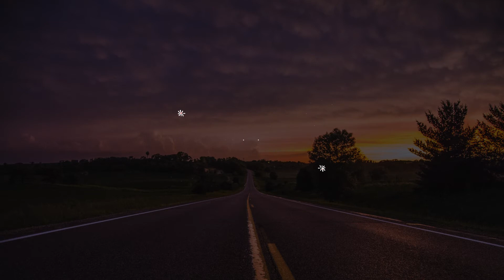Cartoon Simple Titles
Cartoon Simple Titles is a collection of stylish titles for After Effects. Trendy text animation with simple controllers to edit colors, and duration of each title. Project includes hand-drawn transitions and works with any fonts in every language version of After Effects. Font links included. Just add these cartoon titles to your fashion videos, beauty blogs, business presentations, sports reports, explainer videos, advertising projects and more.